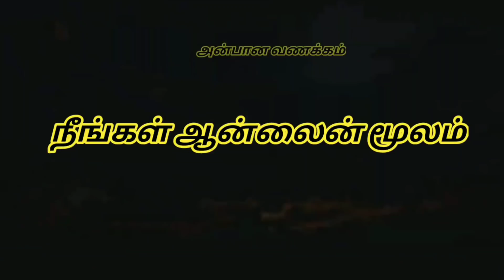வெள்ளருக்கு செடியை வீட்டில் வளர்க்கலாமா?